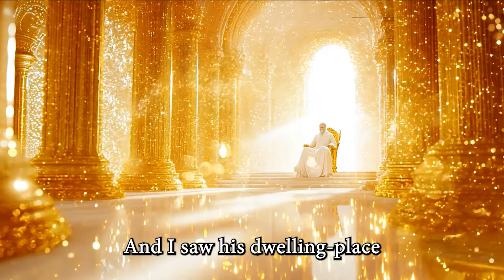What Does Heaven REALLY Look Like?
In this video, we explore the powerful vision from 1 Enoch 39:3-8, where Enoch is carried by a whirlwind to the end of the heavens and witnesses the dwelling places of the holy and righteous. As he gazes upon the angels, the Elect One, and the righteous who shine as fiery lights, we reflect on the eternal nature of righteousness and mercy in God's presence. This passage reveals the beauty of heavenly rest, intercession for humanity, and the unending righteousness that prevails before the Lord of Spirits. Join us as we dive deep into the awe-inspiring imagery and spiritual significance of Enoch's heavenly vision.

💬 Would you like to see more videos like this?

➡️ As a seasoned Christian broadcaster and narrator, Christopher Glyn brings to life the rich tapestries of biblical and apocryphal literature. Here, you'll find beautifully narrated audiobooks like the books of Enoch, Jasher, Jubilees, the Apocrypha, and key selections from the Audio Bible KJV, including the Book of Revelation and the Gospel of John.

📲 Let’s Connect!